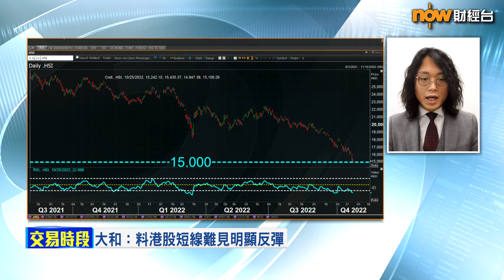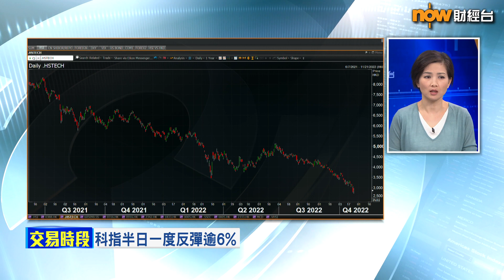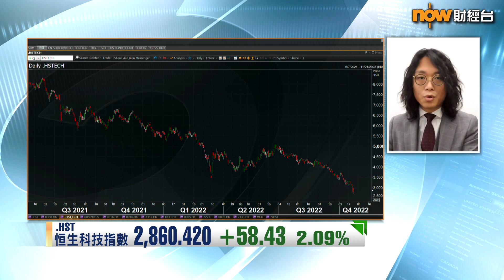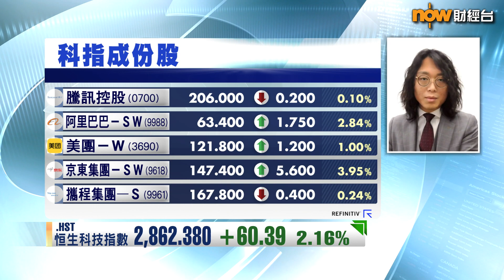【專家分析】散戶唔好心急執平貨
【Now財經台】大和出報告，指喺投資市場氣氛疲弱，同埋人仔持續貶值下，港股短期好難顯著反彈，但大和又話，喺中央新領導班子未有就短期政策制定方向前，認為投資者唔使過度反應，睇返港股近日嘅跌勢，投資者係咪過度恐慌？依家係咪執平貨嘅時機？